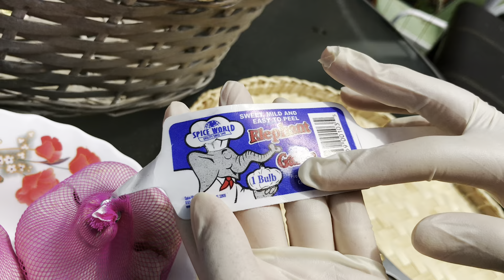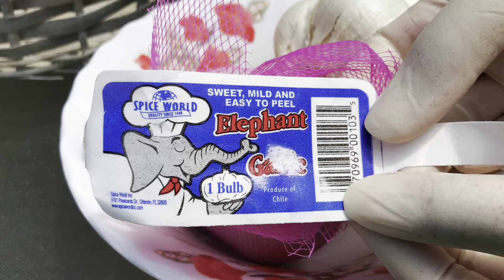Thử nghiệm trồng tỏi Elephant Garlic vào mùa hè! Và thu hoạch rau quả sau vườn!